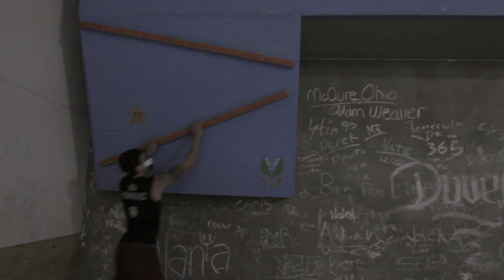YOUNG FLIP - We're coming for it!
Training like crazy to make sure ANW is under my belt next season. Thank you to all the fans for your support. Big shout out goes to Brent Steffensen for helping me film this video and killing it. Please share! The song isnt mine it belongs to Roy Jones - Cant be touched